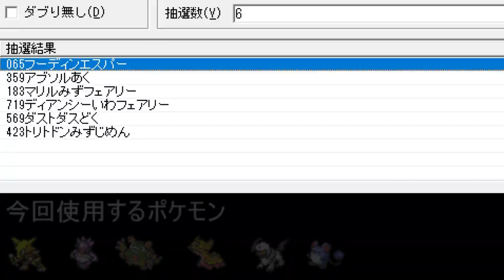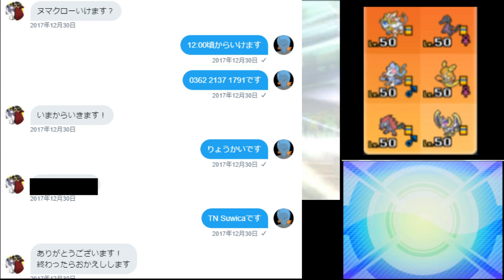806匹の中から抽選でひいたポケモンでPTを組んでみた #15【ポケモンUSUM】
この縛りのルール
・活躍したポケモンは次回以降抽選で決めない（除外する）
・活躍しなかったポケモンは戻す
・全ポケモンの活躍を動画に残し、全ポケモンを育成する！